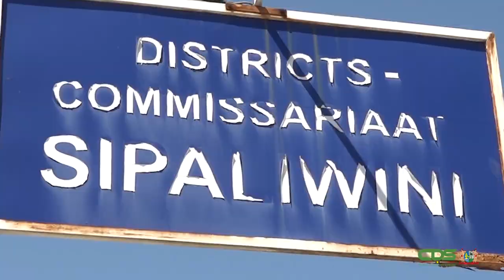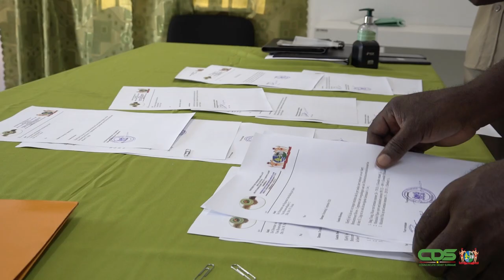OVERDRACHT DC ERWIN LINGA SIPALIWINI RESSORT BOVEN SARAMACCA